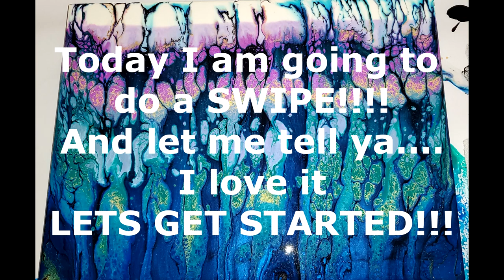Acrylic Pour Swipe With Folkart Colorshifts and Primary Elements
Today I am doing a Swipe, I havent done one in so long and thought it was time to do another one, hope you love it

If you try this out, please tag me, I would love to see what you used them for

SOCIAL MEDIA PLATFORMS:
Facebook group United We Pour fluid art group (I run this with Tammy Anderson Art)
ETSY SHOP

Colors used today: from Colourarte- Primary Elements- Paynes Grey & Asurite mix- Bling it interference blue
from Artist loft: Pthalo Green, Pthalo Blue & Metalic Cobalt blue- Deco art 24K Gold & folk art Purple flash and blue flash
Swipe color is Golden Carbon black

Other Materials used today: -16x12 Gesso Block (from Hobby lobby)

orders $50.00 or more

Rezin Arte Colors, Primary Elements,water colors, bling its!!& Mica Flakes can be purchased

I am a Amazon Affilate now, so if you enter amazon through my links, I will earn a small % -  Please use my links as it also
helps the channel out, with no extra cost to you.
Glue pen fine lines (blue to white)
Glue pen Chisel Tip (blue to white)
Uni-Posca paint markers
LED coaster/cup disc lights
Acrylic tumblers set of 12 (for snowglobes)
Tack it over and over
UV Resin
UV LED curing light
Fairy lights 12 pack
Jacquard 1 Ounce Arabic Gum binder
Mini glitter/desk vacuum
DaLin Mermaid tattoo
DaLin Owl Tattoo
Cup turner Kit
Wine bottle/ Tumbler blow up bags with pump
Self defense Dog mold
Self defense Unicorn mold
Self defense Cat mold (not the one I used)
self defense Cow/pig/bunny mold
pom pom and tassle set
silicone handle molds
Uni-Posca paint markers
Heat Gun
clear Swarovski crystals
Rhinestones with pick up tool
Rhinestones AB crystals 1800 pc
Cup turner Kit
Rustoleum Black spray paint
flower tattoos (medium size) 18 pcs
Flower tattoos (full sleeves)
Temorary tattoo- full arm (12 sheets)
Temp Tattoo (24 sheets) 1/2 sleeve
Temp Tattoo (12 pc wolf set) + more options
butterfly temp tattoos
paint splatter temp tattoos
Cup turner Kit
Vegetable Glycerine (for snowglobe tumblers & pens)
Weeding tool and exacto blade combo
E 6000 glue
Pen blanks (DIY glitter pens) pack of 27

Please be cautious when doing acrylic and/or Resin Art,  be sure you are arting in a well ventilated area, wear gloves, and  a respirator/ respirator mask-
Also a good idea to have a fire extinguisher near you, just incase a oops happens.
My way of doing things is by no means the "perfect way" or the "only way"  it is just the way I do it, I learn new stuff every single day so,
you can do it anyway you want , do your own thing, I just want you all to be careful and be safe and take precautions and follow all the instructions on the containers
of every product you use , and most important ... just have fun & let art be YOUR BEST MEDICINE too!!